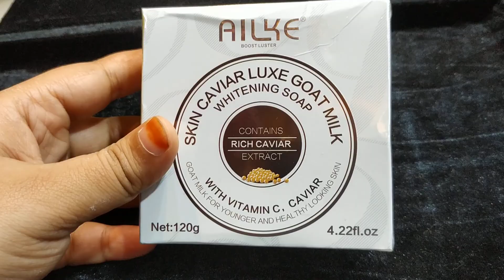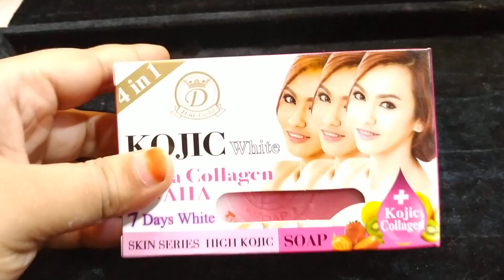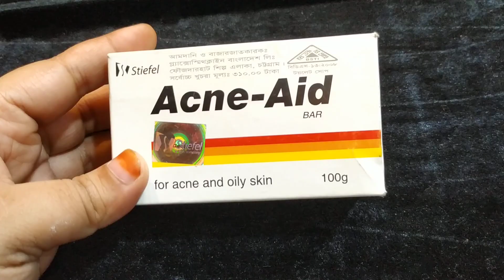বিউটি সোপের দাম